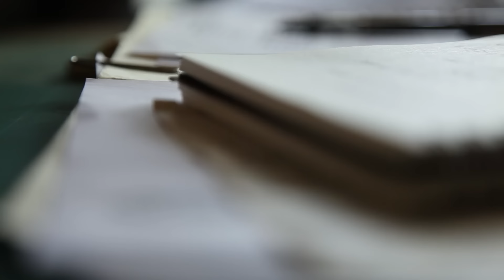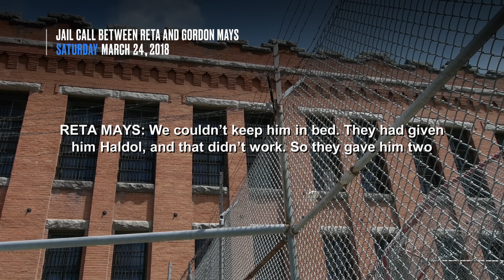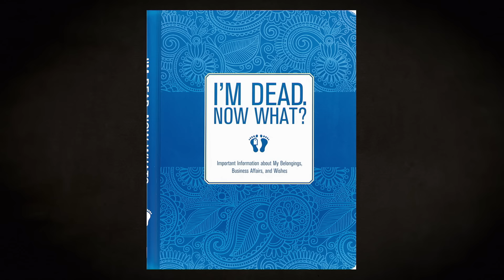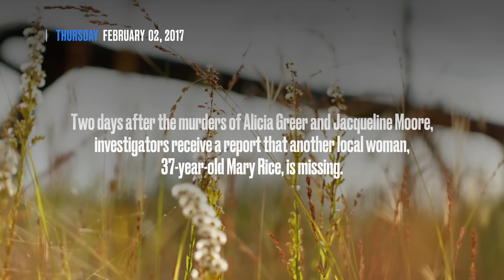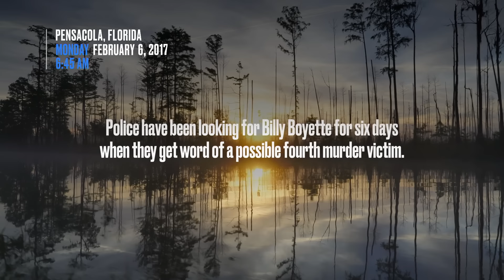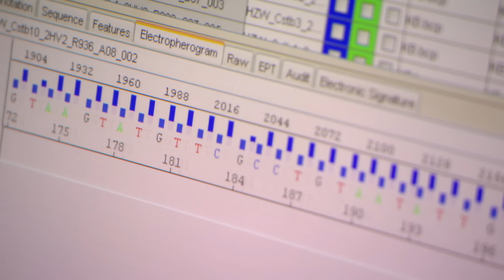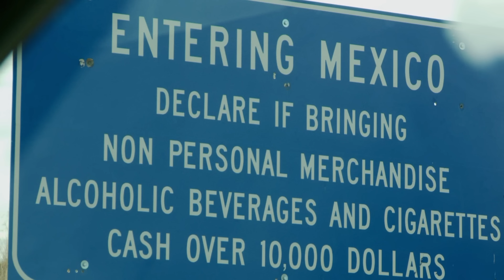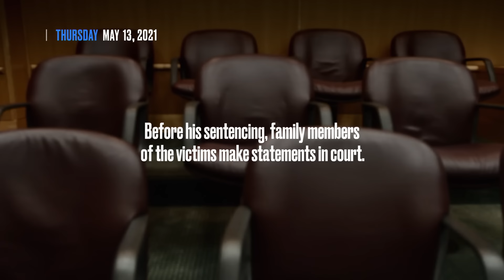Serial Killers - Top 3 Moments | Interrogation Raw | A&E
Check out our top 3 interrogations of suspected of serial killers in this compilation from Interrogation Raw!